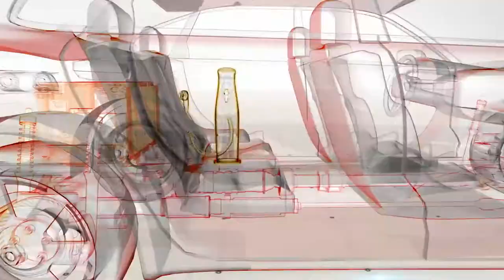Indus Vision 2030